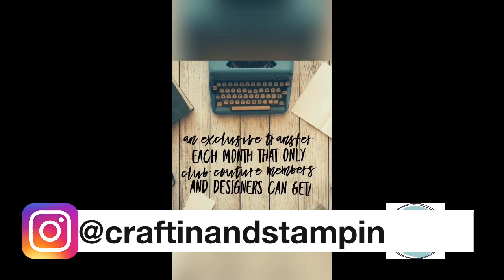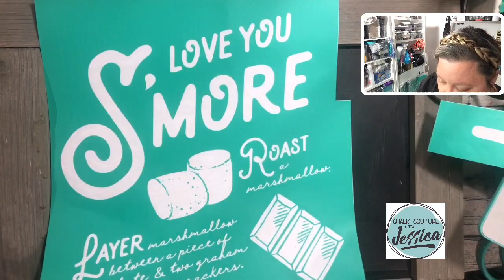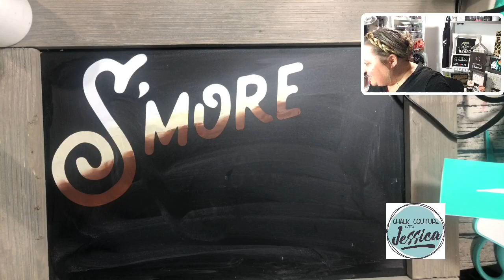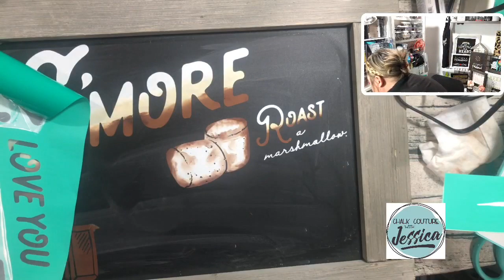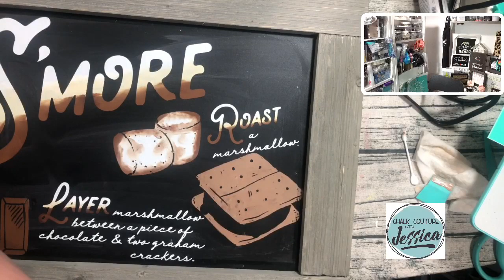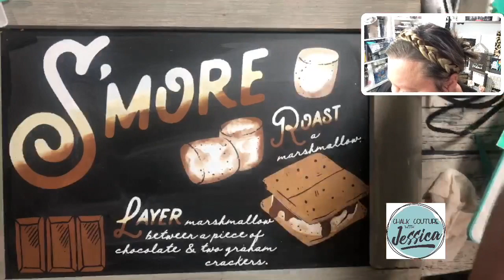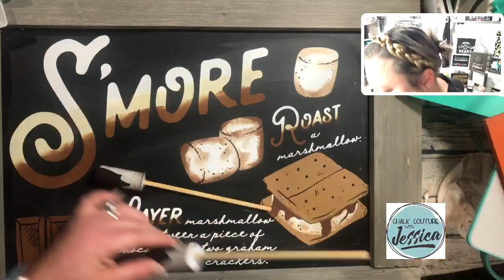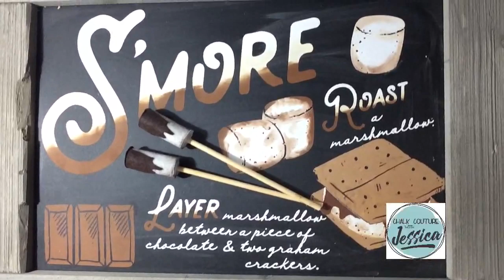Chalk Couture Love You S'more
Hey Friends!

Today I created with our Love You S'more transfer (which is due back in my online store in about 2 weeks!). I used a found Chalkboard Surface and Almond, Bark, and Bright White Chalk Pastes. The little marshmello sticks were from Bullseyes Playground area of Target. I am also using the Fuzzing Towel, Transfer Trimmers, Fine Mist Sprayer, Stir Sticks, Color Trays and Mini Squeegees.

Krylon Sealing Spray (to seal your project):

Wood Stain (Dark Walnut):

Crop O Dile (punching holes in Dollar Tree Boards):

We R Memory Keepers Laser Square and Mat:

Tidy Tray for catching Glitter:

Extra Fine Glitter:

Paste Wax:

Chalk Couture S'mores Sign